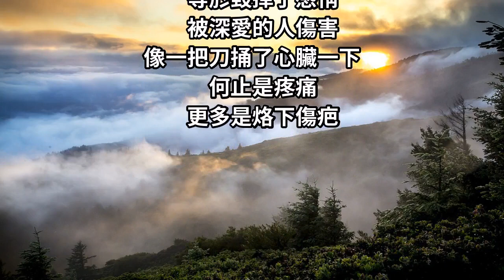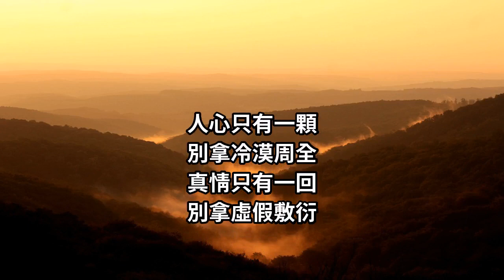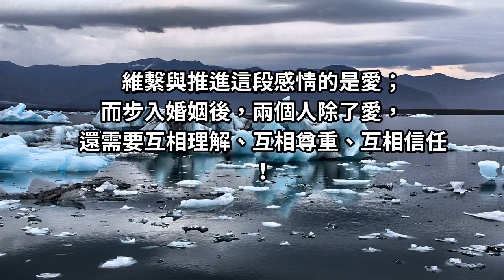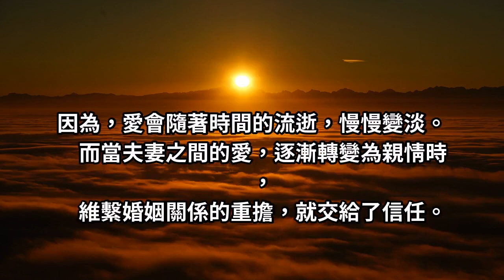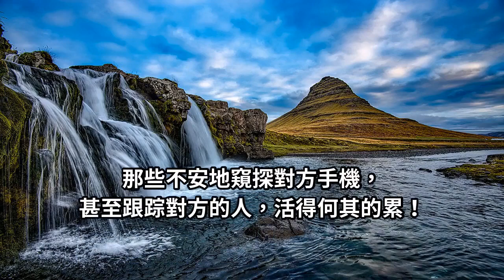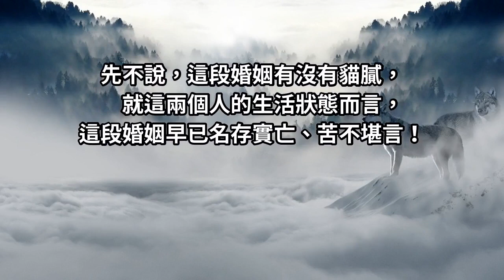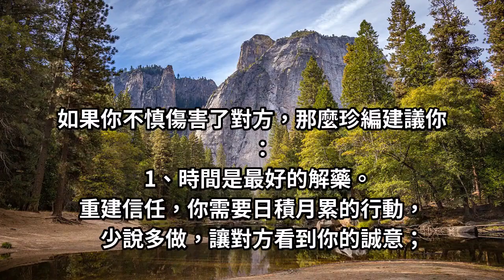毀掉了信任，就毀掉了感情…選擇了信任 才敞開心扉，才袒露軟肋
信任一個人，等於交出一顆心…選擇了信任才敞開心扉，才袒露軟肋